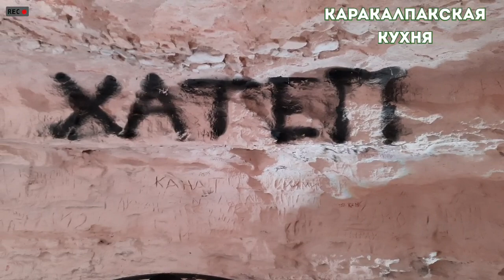АКТАУ ТУНГИ ТЕНИЗ ЖАГА